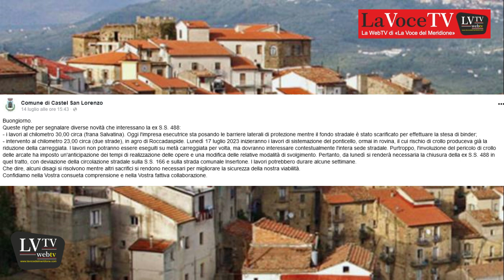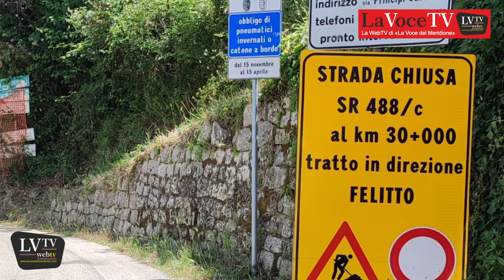LaNotizia di LaVoce24 TV: Ripresi i lavori sulla SP 488, tra Castel San Lorenzo e Felitto.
Castel San Lorenzo, Salerno. - Lavori strada ex SS 488. L’amministrazione attraverso una nota stampa pubbliicata il 14 luglio, su Facebook sulla pagina ufficiale del Comune, ha comunicato quanto segue:
Queste righe per segnalare diverse novità che interessano la ex SS 488:
- i lavori al chilometro 30 circa (frana Salvatina). Oggi l'impresa esecutrice sta posando le barriere laterali di protezione mentre il fondo stradale è stato scarificato per effettuare la stesa di binder;
- intervento al chilometro 23 circa (due strade), in agro di Roccadaspide. Lunedì 17 luglio 2023 sono iniziati inizieranno i lavori di sistemazione del ponticello, ormai in rovina, il cui rischio di crollo produceva già la riduzione della carreggiata. I lavori non potranno essere eseguiti su metà carreggiata per volta, ma dovranno interessare contestualmente l'intera sede stradale. Purtroppo, l'involuzione del pericolo di crollo delle arcate ha imposto un'anticipazione dei tempi di realizzazione delle opere e una modifica delle relative modalità di svolgimento. Pertanto, da lunedì si renderà necessaria la chiusura della ex SS 488 in quel tratto, con deviazione della circolazione stradale sulla SS 166 e sulla strada comunale Insertone. I lavori potrebbero durare alcune settimane. Che dire, alcuni disagi si risolvono mentre altri sacrifici si rendono necessari per migliorare la sicurezza della nostra viabilità. Confidiamo nella Vostra consueta comprensione e nella Vostra fattiva collaborazione. In ossequio ai principi che caratterizzano La Voce del Meridione, seguiremo l’intera opera in corso, grazie ai nostri, Cronisti di Strada. Il ripristino della viabilità per il trritorio e la messa insicurezza è fonte primaria per l’economia e la salute di chi ha scelto di vivere nella propria terra.  Per noi de La Voce del Meridione, ogni intervento che porti alla risoluzioni di problemi che causano disservizi alla gente, rappresenta la posa di un Mattone dei Diritti.